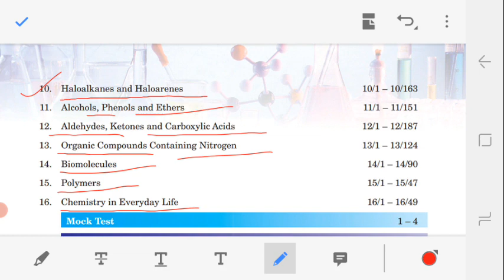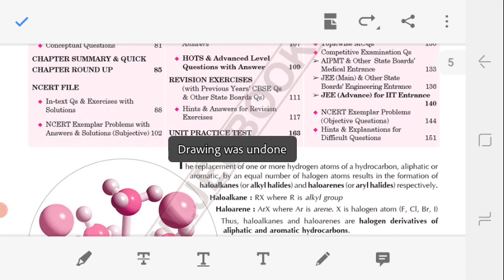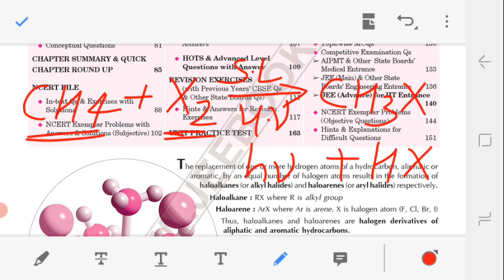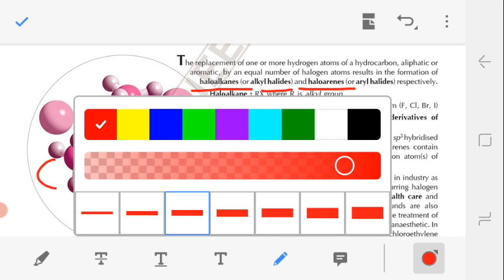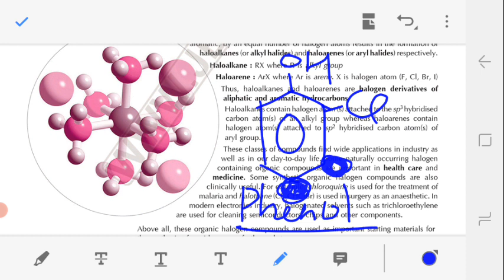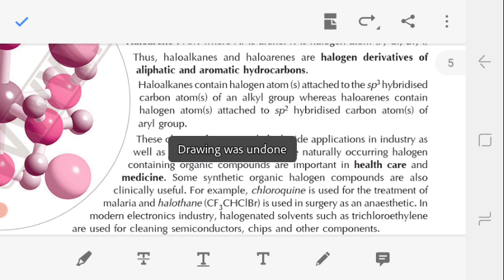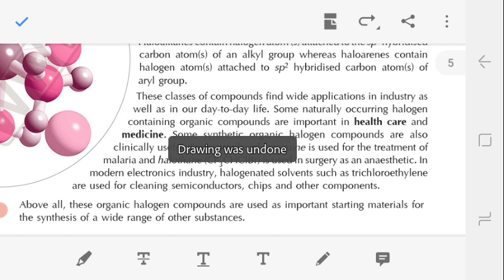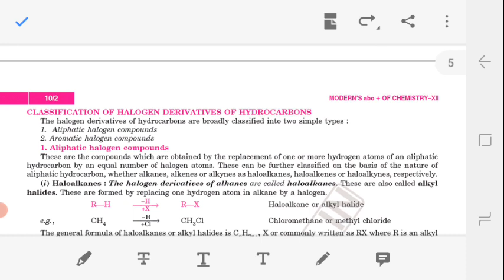"HALOALKANES AND HALOARENES" Introduction Part-01